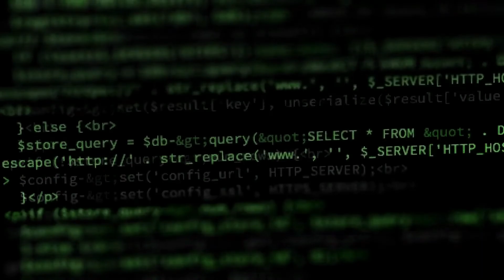Cyber, Cyber… – 160 – Ukraina ACK: Analiza Cyber Konfliktu (14.03.2022 r.)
W kontekście rosyjskiej inwazji na Ukrainę kontynuujemy specjalną edycję naszego podcastu. Od poniedziałku do piątku relacjonujemy dla Was najważniejsze wydarzenia z zakresu działań podejmowanych w cyberprzestrzeni, gdzie również trwa wojna. W dzisiejszym odcinku wystąpili Piotr Kępski i Kamil Gapiński.

Więcej informacji:

➡️ Meta (Facebook, Messenger) i Instagram na rosyjskiej liście organizacji ekstremistycznych - Federacja Rosyjska blokuje dostęp do

➡️Grupa hakerska GhostSec zhakowała ponad 100 drukarek w Rosji i wydrukowała treść związaną z agresja Rosji na Ukraine – ponadto opublikowali oświadczenie iż nie atakują niewinnych i zaapelowali do innych grup o to samo.

➡️ Ukraiński chatbot na komunikatorze Telegram. Ma pomóc w śledzeniu ruchu rosyjskich wojsk

➡️ Nietypowe zakłócenia sygnału GPS przy granicy z Rosją (północno wschodnia Polska, Litwa, Łotwa, wschodnia granica Finlandii)

➡️Terminale satelitarne w Europie zostały zaatakowane tuż przed rosyjskim atakiem na Ukrainę – Reuters publikuje raport o incydencie.

➡️Atak DDoS na strony Rostec – rosyjskiego państwowego konglomeratu lotniczego i obronnego.

➡️Anonimowi zagłuszają rosyjską wojskową częstotliwość radiową na terenie Rosji.

➡️Potencjalne ograniczenie funkcjonalności w oprogramowaniu dronów DJI używanych przez stronę Ukraińską

➡️Konferencja SEMAFOR 2022.

➡️Start 2. edycji Ligii Cyber Twierdzy

Znajdziesz nas również:
🌐 RSS: